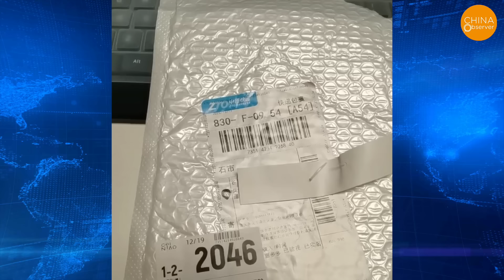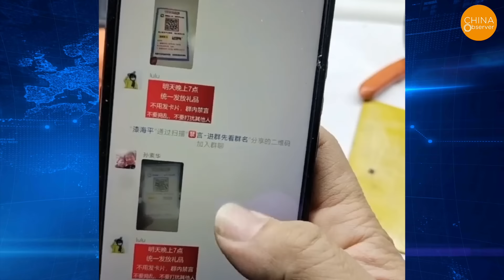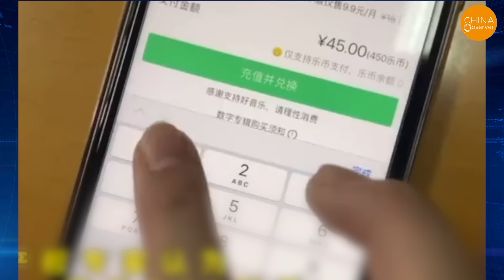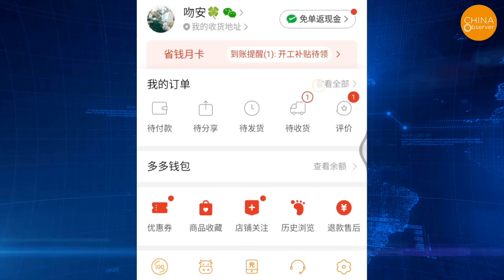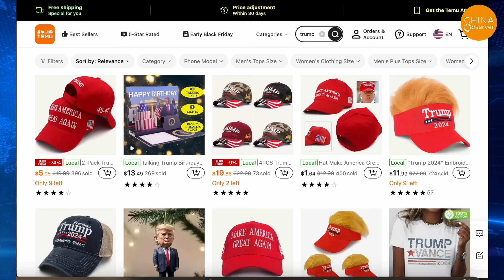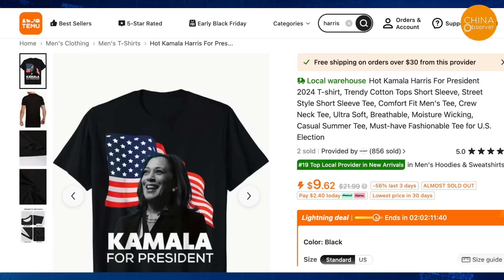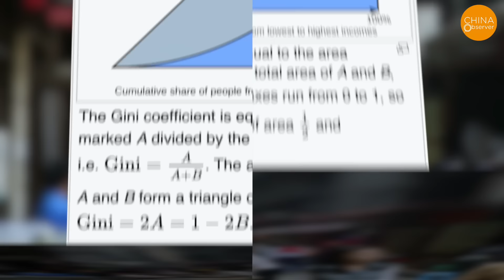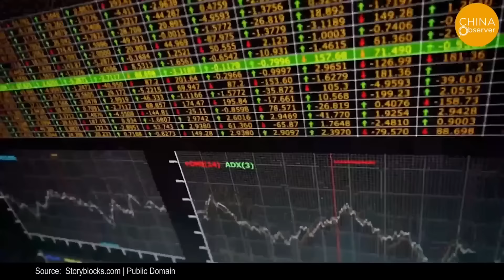Plugged-in Robot Vacuums, Flimsy Paper Backpacks – China’s Junk Freebies Are Just Bait to Fool You